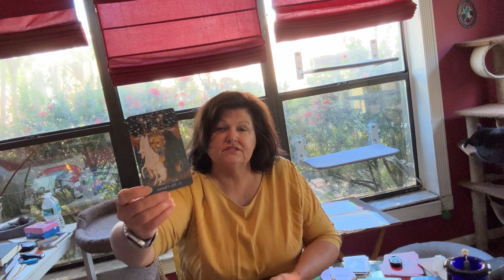Leo tarot focused weekend, June 27, 2024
Leo focused general tarot, destiny and Oracle guidance, June 27, 2024